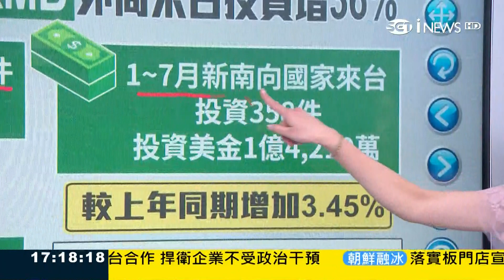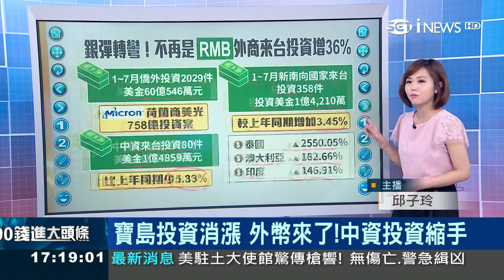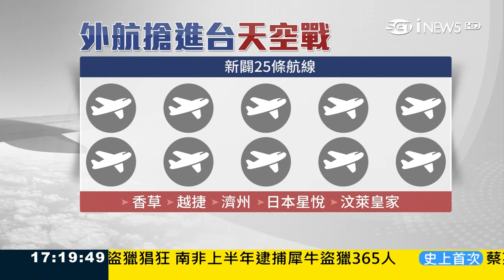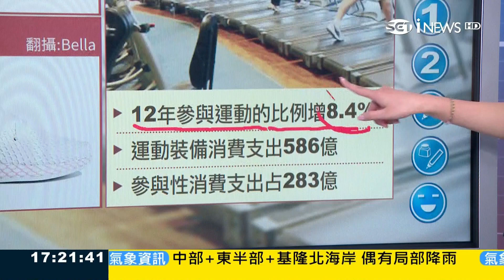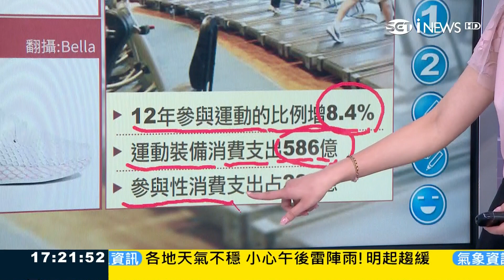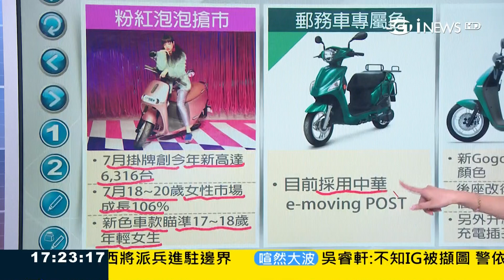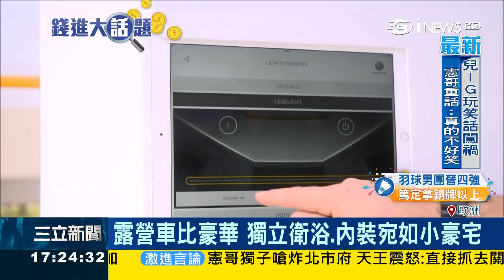運動也要美美的？全民瘋運動時代 "可愛元素"設計款大撈健身財｜主播 邱子玲｜【錢進大話題】20180820｜三立iNEWS